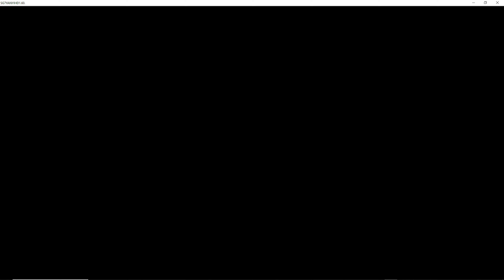삼국군영전 7 연의 모드 (Heroes of the Three Kingdoms 7 mod) - Gameplay - 2024-03-26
Game:
삼국군영전 7 연의 모드 (Heroes of the Three Kingdoms 7 mod)

PC Specs:
64 GB Ram